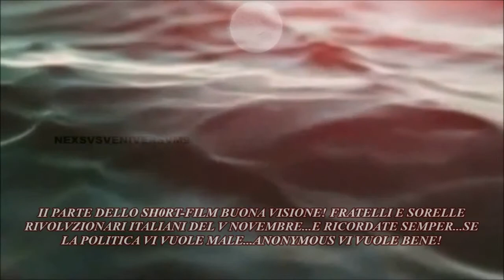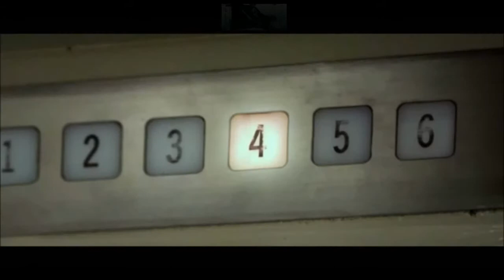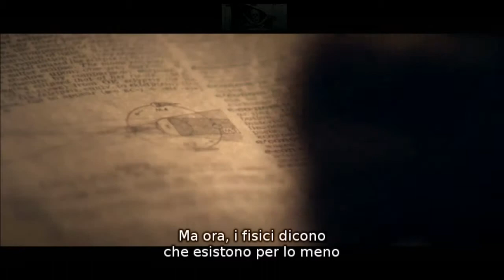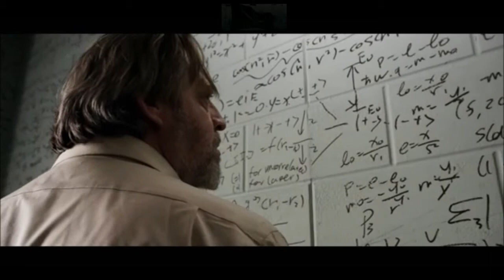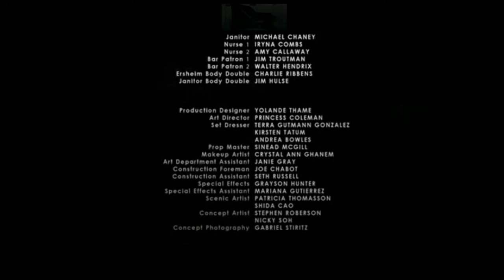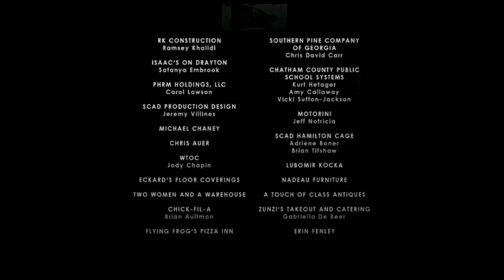Anonymous Italia Short Film IL Numero Segreto II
MillionMaskMarch Italia 5 Novembre 2014 Anonymous Italia IL Numero Segreto II Parte ALLEATEVI FRATELLI E SORELLE NELLA RIVOLUZIONE ITALIANA ANONYMOUS V NOVEMBRE X LA LIBERTA' LA GIUSTIZIA LA VERITA' ! VIVETE LA RIVOLUZIONE!...V... AGGIORNAMENTI V NOVEMBRE PIAZZE V FILM Colin Levy V IN INGLESE SRT project - Italian Subtitles CREDIT